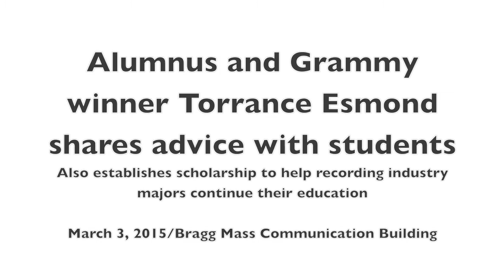MTSU alum, Grammy winner Torrance Esmond gives back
MURFREESBORO, Tenn. — Grammy-winning co-writer and MTSU alumnus Torrance Esmond had a few words of advice for students crowding into a mass communications classroom March 3.

“You will save a WHOLE lot of money if you really pay attention at MTSU,” the 2003 music business graduate said during a daylong visit to campus spent mostly with College of Mass Communication and Department of Recording Industry students and faculty.

“I know. I sat in class sometimes like you and thought, ‘I ain’t gonna use any of this stuff!’ But all of my peers, I’m light years ahead of them in setting up music publishing, administrative work, things like that. Picking out a good attorney and a good manager? How will you know what’s good or not if you didn’t listen?”

Esmond and fellow former MTSU student Lecrae Moore co-wrote “Messengers,” winner of the Grammy for Best Contemporary Christian Music Performance/Song during last month’s 57th annual ceremonies in Los Angeles, for Moore’s newest release, “Anomaly.”

Reminding the students about the importance of community ties, Esmond also announced that he has established the “Street Symphony Scholarship” for MTSU recording industry students. The $750-per-semester award “hopefully should cover your books,” he said.